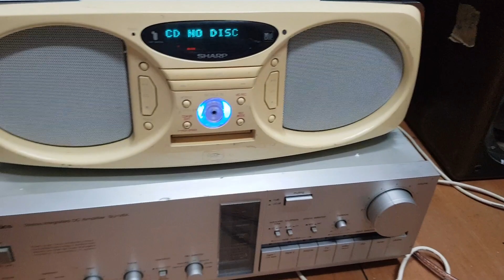Xả tiếp em sharp quá phê này. Nghe chất . Giá 790k. Lh 0966594581